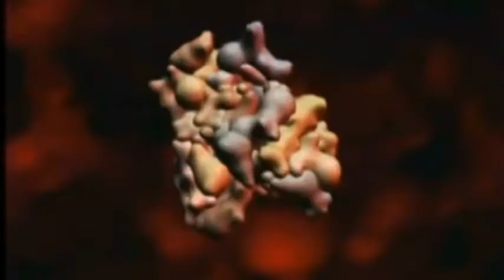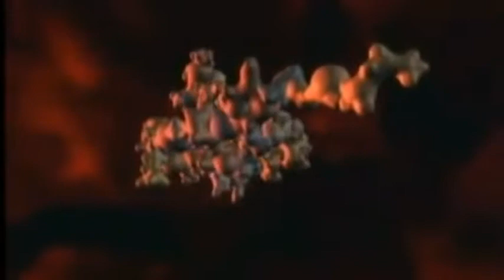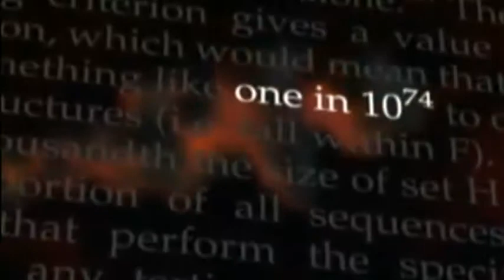Dawkin's Mount Improbable